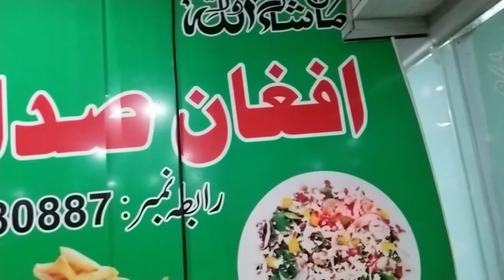Tasting the Afghani Burger in Peshawar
hey
This video is all about afghani burger in peshawar.
Hope you giys will love it